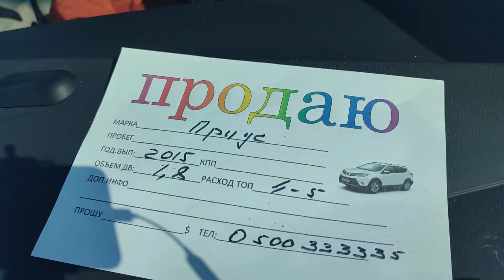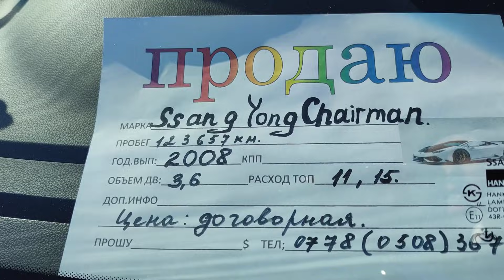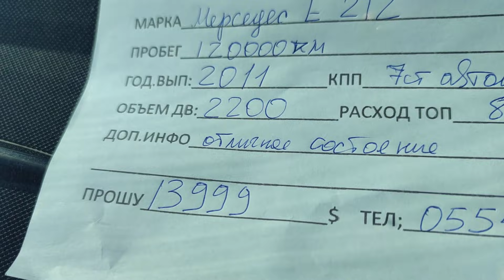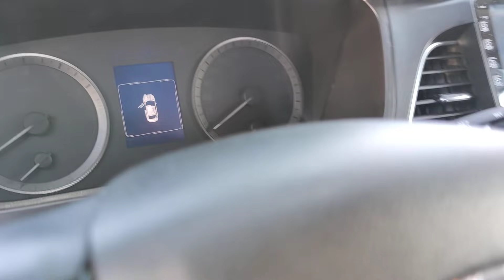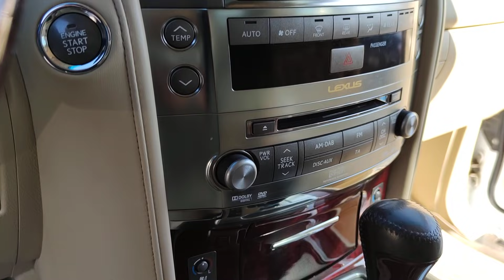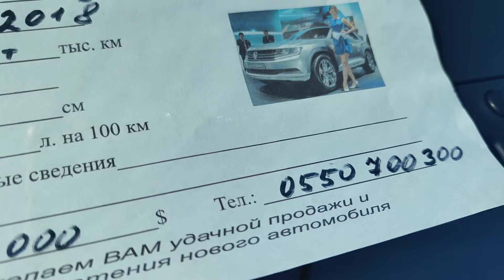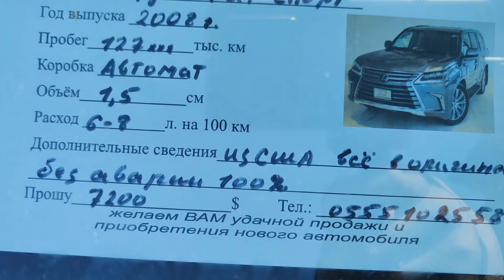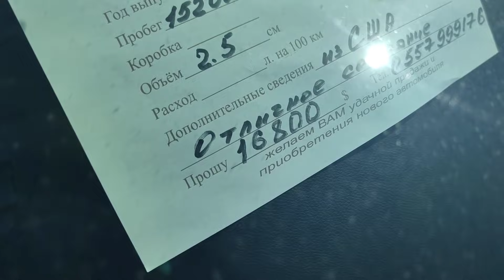Авторынок Бишкек TLC200 LX570 Приус Камри70 Авалон Оутбек Jazz Мерседес 23.10.2021